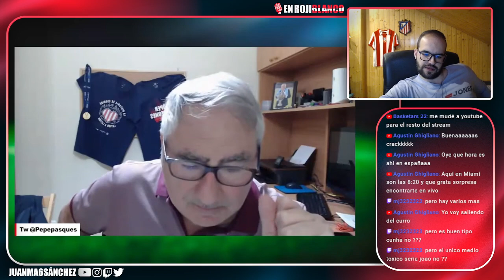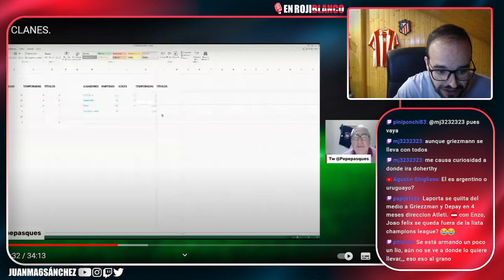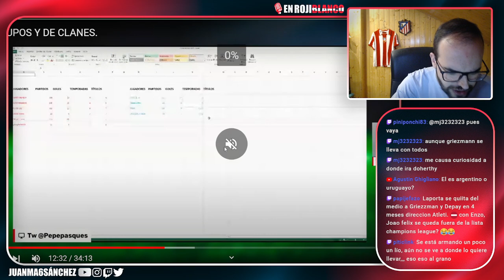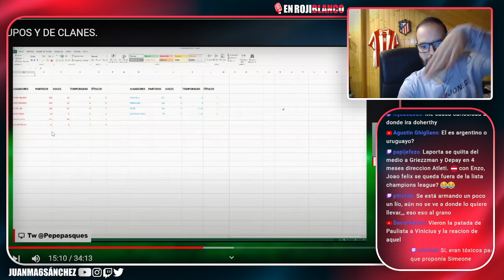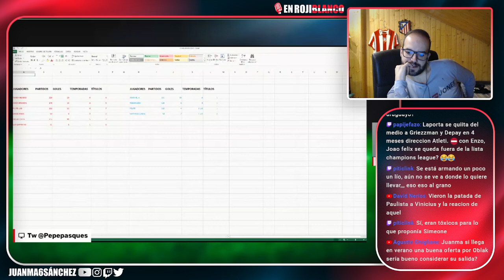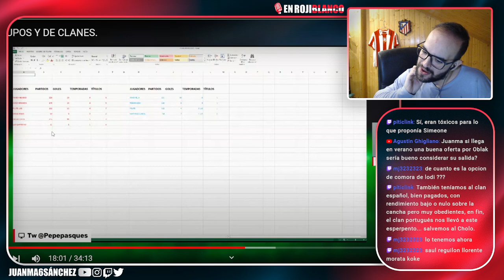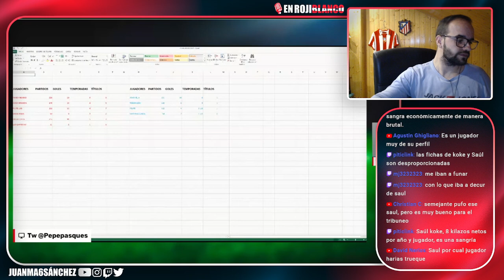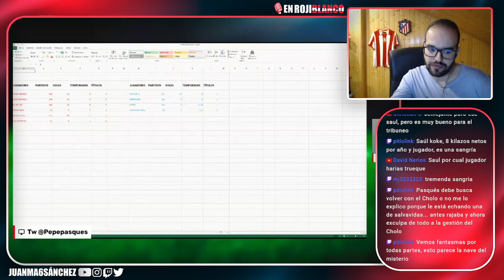ADIÓS AL CLAN PORTUGUES...¿SE ACABÓ LA TOXICIDAD?